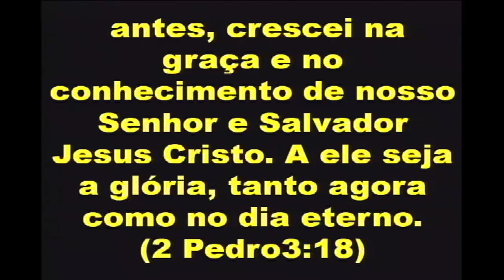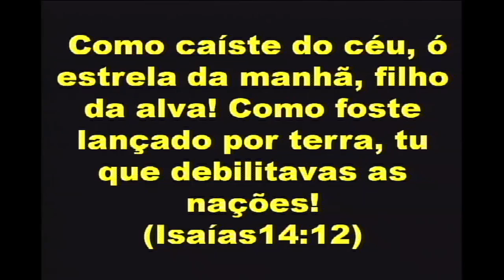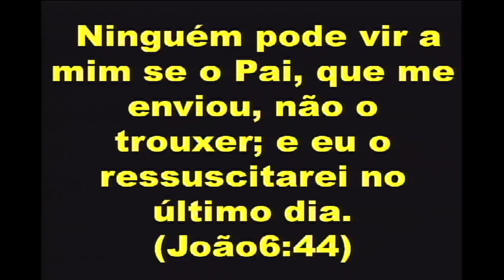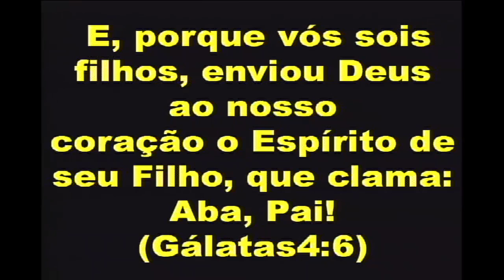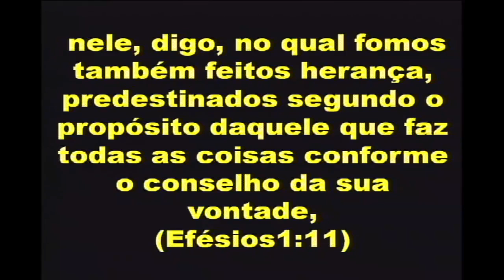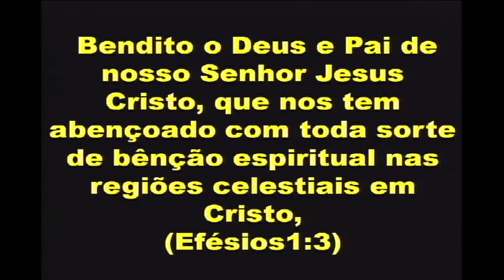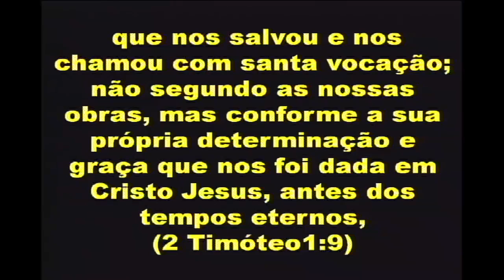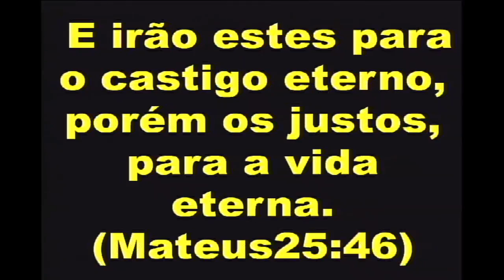Domingo 08/09/2013 - Destruindo o mito do livre arbítrio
Domingo 08/09/2013- Tema - Destruindo o mito do livre arbítrio